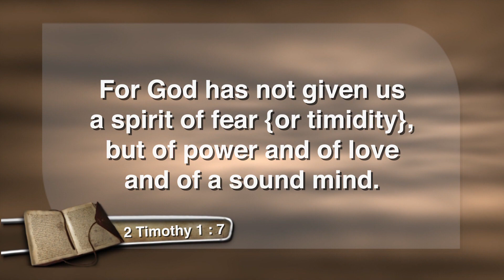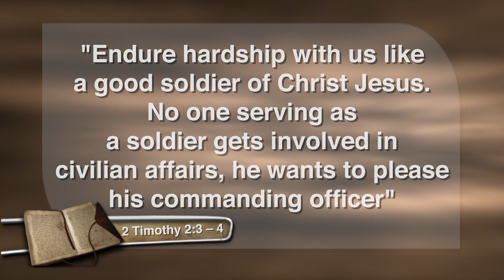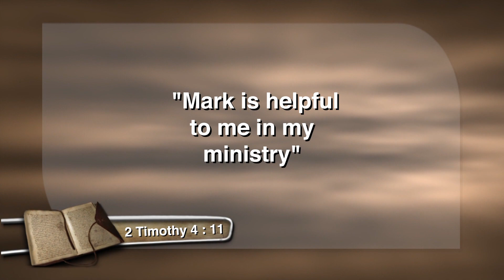76 Disagreement Between Paul Barnabas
Disagreement Between Paul Barnabas